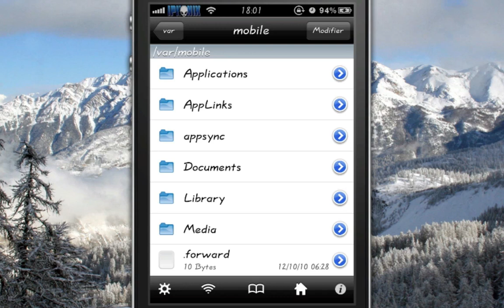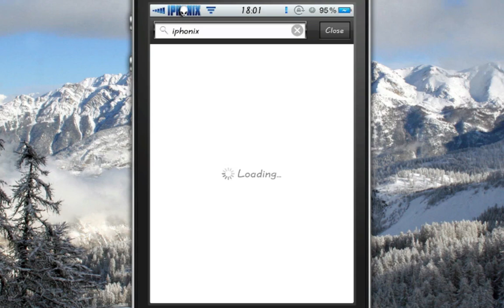MxTube 2.0b-1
By mxweas.The iPhone's first native YouTube video downloader. Download your youtube videos and watch them later.Vidéo